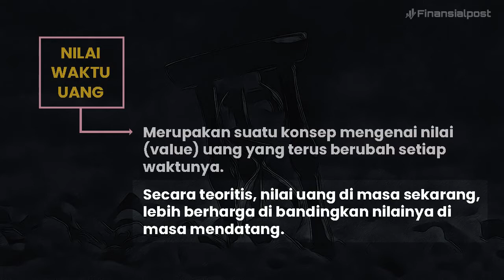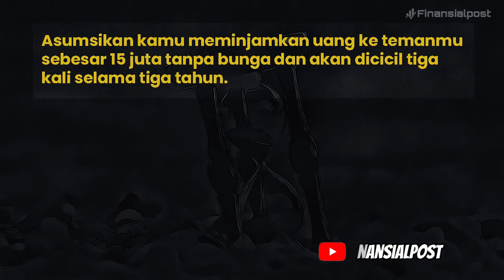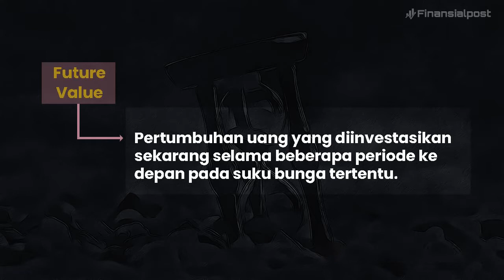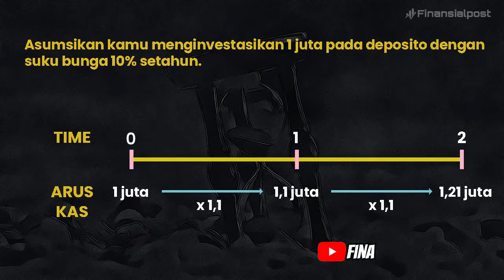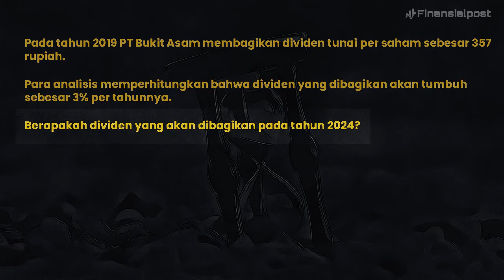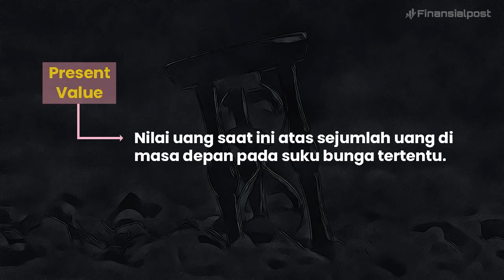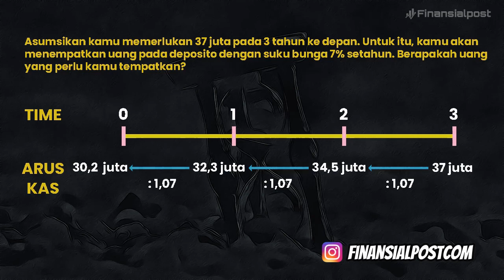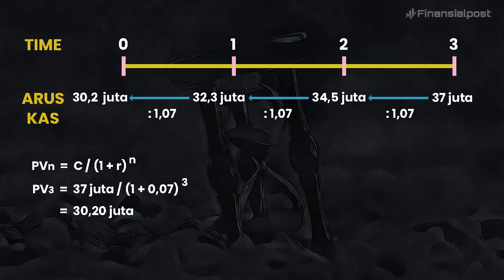Konsep Nilai Waktu Uang, Present Value dan Future Value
Nilai waktu uang (time value of money) merupakan suatu konsep mengenai nilai uang yang terus berubah setiap waktunya.

Konsep ini adalah segalanya dalam ilmu keuangan dan banyak digunakan untuk berbagai hal, seperti perhitungan harga wajar saham, valuasi obligasi, hingga kelayakan suatu investasi.

Secara garis besar, konsep nilai waktu uang, menghitung nilai uang di masa depan (future value) dan nilai sekarang uang (present value).

Bagaimanakh perhitungannya?

Langsung saja simak penjelasan lengkapnya di video ini.

atau